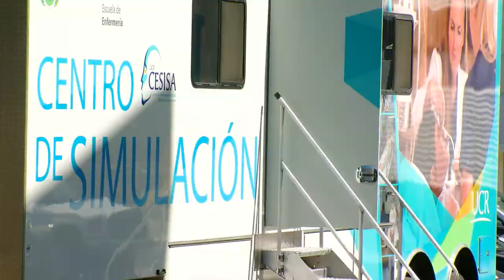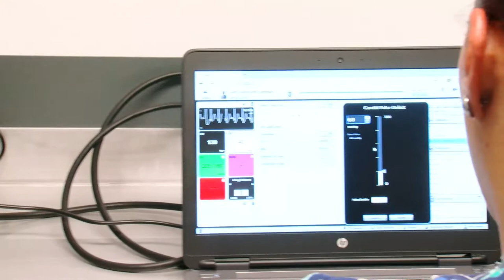Moderno Centro de Simulación Móvil de la UCR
Medir signos vitales, simular la atención de un parto y registrar las prácticas clínicas es ahora posible con el moderno Centro de Simulación Móvil de la UCR. La tecnología de este Centro de Simulación en Salud de la Escuela de Enfermeria Universidad de Cuenca permitirá impartir cursos fuera de la universidad y beneficiará a los estudiantes de carreras de salud de otras sedes regionales, brindándoles la posibilidad de practicar con modelos de alta fidelidad antes de realizar sus PrácticasClínicas.